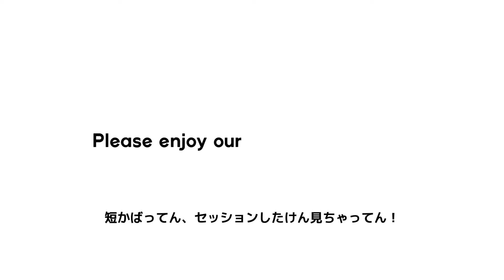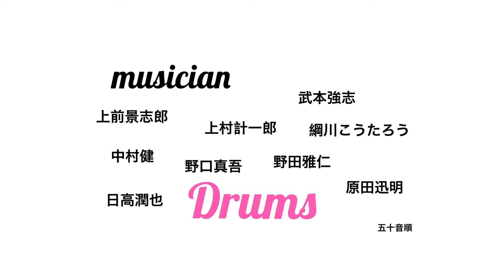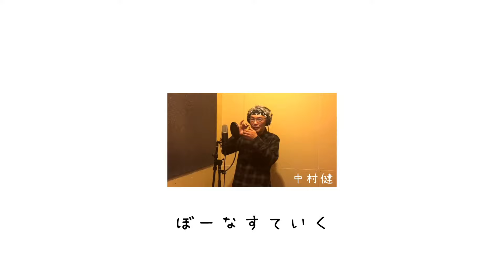When You're Smiling / Stay Home Session FUKUOKA Jazz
コロナウイルスが世界中に猛威を振るっています。

ライブ活動が出来なくなって約1ヶ月。
福岡のジャズミュージシャン総勢44名が集まって、自宅セッションをしました。

各自、メトロノームを聴きながら決められたパートを即興演奏し、自分で動画を撮影。
それを繋ぎ合わせて１つの動画を作成！

不要不急の外出を禁じられている中、いつかまた笑顔で会って、共に音楽を楽しめる日が来る事を祈って！

寂しい時こそ、君思えば
明るい心に、よみがえるよ
微笑みの花束を、忘れずに胸に抱き
心の青空、君の笑顔

以下参加ミュージシャンを楽器別・出演順にご紹介！

【 Vocal 】

【 Guitar 】
石川雄一 (Yuichi Ishikawa)

【 Piano 】

緒方公治 (Koji Ogata)

【 Bass 】

中瀬亨 (Toru Nakase)

山下暁平 (Kyohei Yamashita)

【 Drums 】

上村計一郎 (Keiichiro Uemura)

武本強志 (Tsuyoshi Takemoto)

【 Trumpet 】

【 Follow me 】

音楽を心から楽しもう！音楽がもっと楽しくなる！音楽コンセプトサイト！

【エフェクターBlog】

ギタリスト中嶌真平がオススメするエフェクターなどの記事を掲載！

【ギタリスト中嶌真平　略歴】

幼少よりクラシックピアノを学び、１８歳でプロデビュー。
長いアメリカ生活の中でPatMartinoに師事。
伝説のCottonClubに出演するなどニューヨークを拠点に活動を行う。
現在２枚のリーダーアルバムを全国販売。
英国のレーベルJazzModicRecordsより世界販売中。
Jazzを根底にもちながらHipHop,Funk,Classicなど演奏は多岐にわたる。

【My CD Album】

Chloe / 2nd Album

ギターだけで、オーバーダブを駆使し作った100%中嶌真平の意欲作！
主人公クロエちゃんが、不思議な国ね迷い込むストーリーを、サントラの様に音楽で表現するという趣向も話題に！

Freestyle Collection / 1st Album

アメリカのチャート入りした3曲目など、全編にURBAN Black Musicの香りを纏わせたジャンルレスミクスチャーアルバム！
名曲揃いで、捨て曲がないこのアルバムは、アルバム通して新たな発見を与えてくれる。